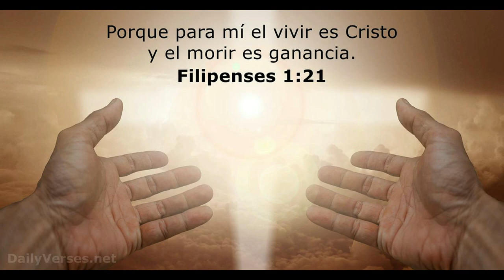GOTITAS DEL ESPIRITU SANTO 294 AÑO 2 NUMERO 68